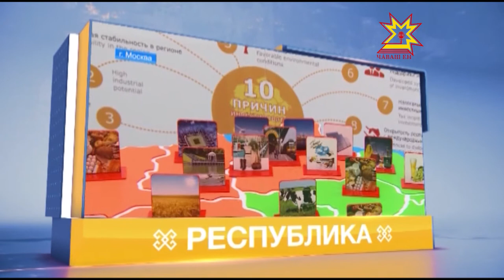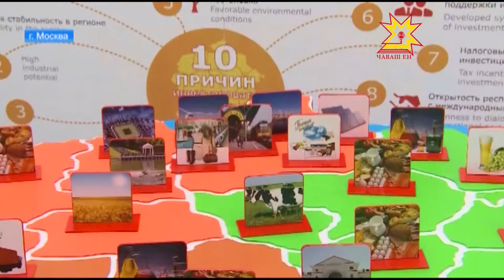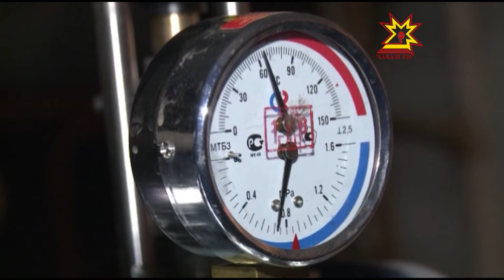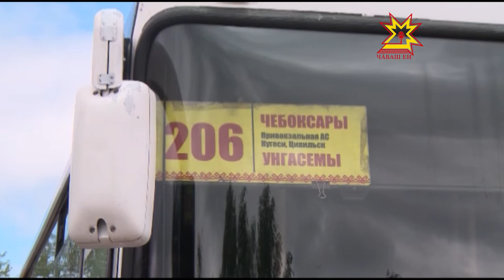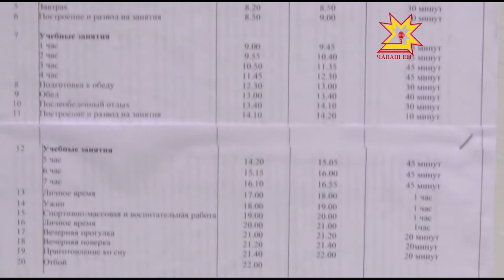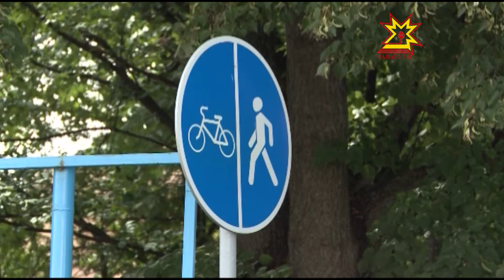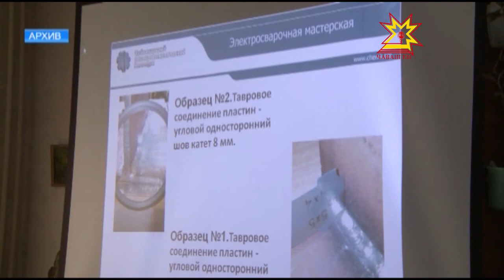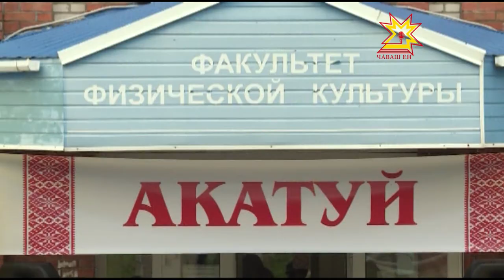Республика 30.05.2017 на русском языке. Вечерний выпуск.